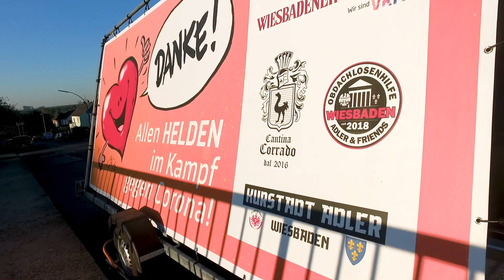Danke an alle Helden im Kampf gegen das Corona Virus - Stadtleben.Media Making of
Danke! Allen Helden im Kampf gegen Corona.

Danke Aktion in Wiesbaden für die Menschen die täglich harte Arbeit leisten im Kampf gegen das Corona Virus.